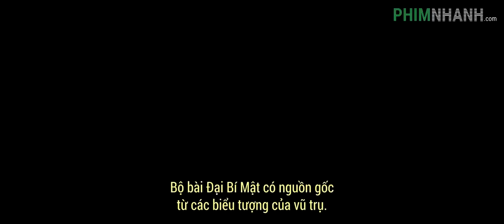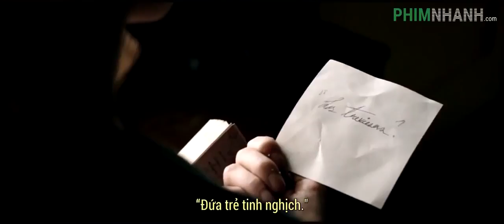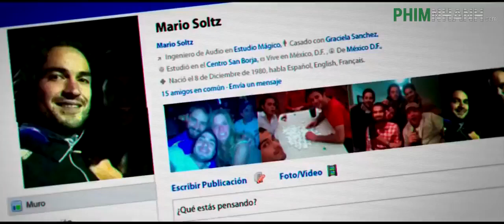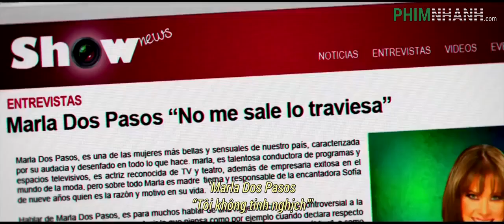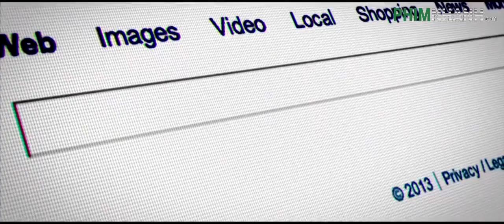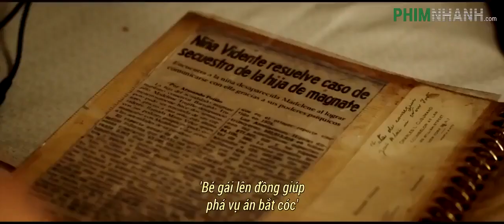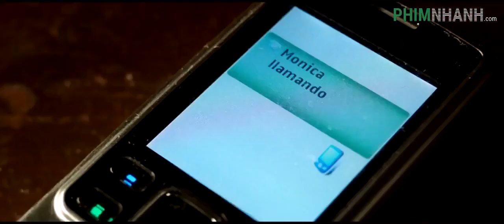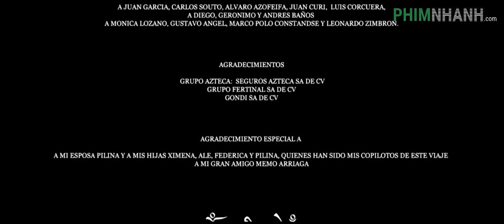🅱 Phim Kinh Dị Cấm Trẻ Em - KẺ GIẾT NGƯỜI BIẾN THÁI - Tuyển Tập Phim Hay Nhất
👽 Tuyển Tập Phim Boom Tấn Hay Nhất Thế Giới 👽

❌❌❌ TUYỂN TẬP PHIM SIÊU HAY ❌❌❌

☢ Từ khóa tìm kiếm:
kinh dị,
phim kinh dị,
phim kinh dị Mỹ,
phim kinh dị Thái,
phim kinh dị Nhật Bản,
phim kinh dị Hàn Quốc,
phim kinh dị mới,
phim kinh dị hay,
phim mới,
phim hay,
phim hành động,
phim võ thuật,